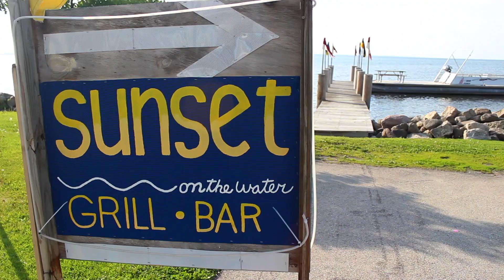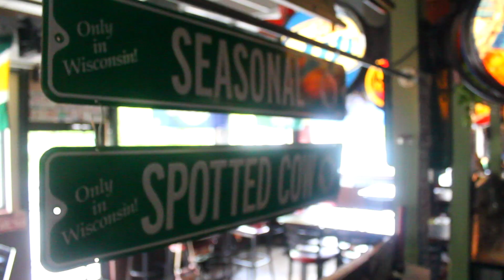Fond du Lac Dining Hot Spots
A supper club, sports bar and favorite for Italian cuisine top the dining list for locals in the Fond du Lac and Lake Winnebago region.